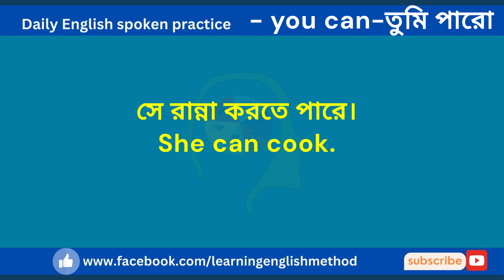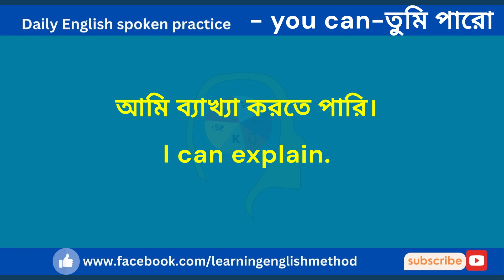ইংরেজিতে কথা বলার সহজ উপায় | Easy way to speak English | use of can | make some sentences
ইংরেজিতে কথা বলার সহজ উপায় | Easy way to speak English ..
এভাবেও ইংরেজি শেখা যায় ।
let's Practices again - Bangla To English Short Sentences||episod-1 || Repeat After me to learn spoken English.Speak with ease, learn Spoken English.
It's not just about the language, it's about the communication - Spoken English.
Learn the language you want
For a better speaking skill
ইংরেজিতে কথা বলার সহজ উপায়
ইংরেজি কথোপকথন.
english language.
learn english.
english language.
learn spoken english english.
english sentence.
speaking english.
english practice.
english class.
learn english language in bangla.
learn speak to english english learn.
English fluency,
English learn,
English speaking,
read English,
speak English fluently,
speaking fluently,
spoken English,
vocabulary practice